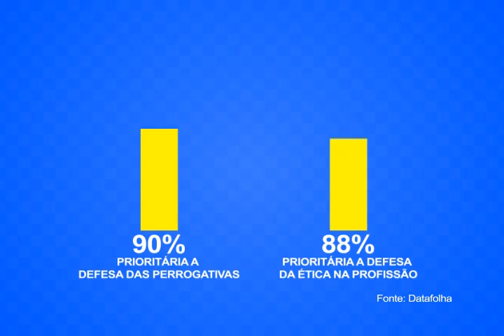Exibido em 28/06/2015 - OAB: Ética e prerrogativa são duas faces da mesma moeda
O CONSELHO PLENO DA OAB TEM SE REUNIDO EXTRAORDINARIAMENTE TODOS OS MESES PARA VOTAR O TEXTO DO NOVO CÓDIGO DE ETICA E DISCIPLINA DA ADVOCACIA. EM JUNHO NÃO FOI DIFERENTE.